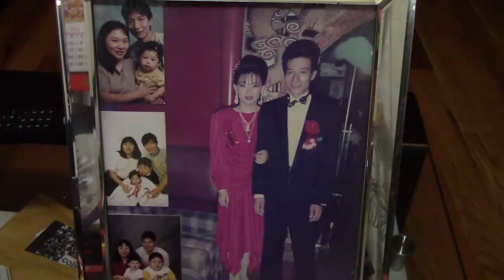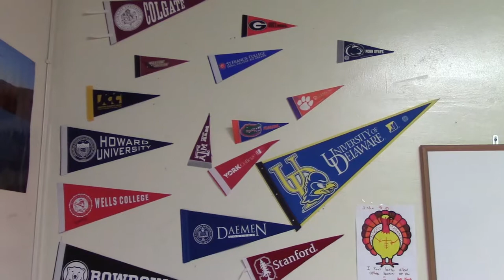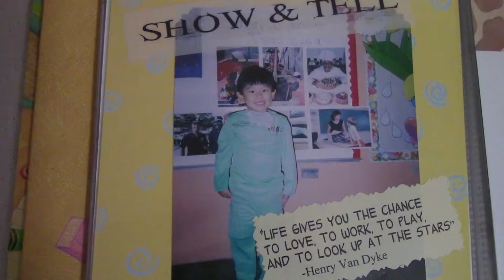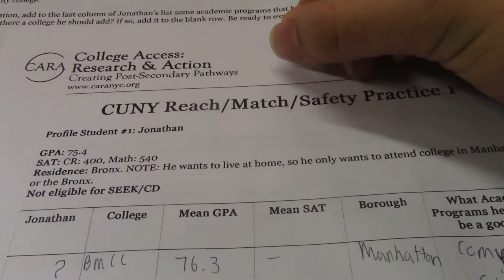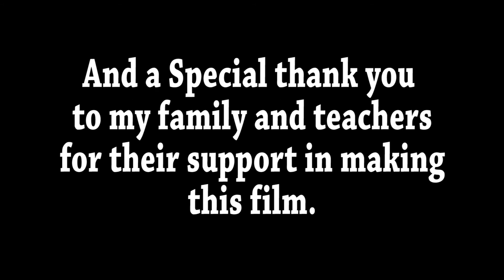Wei of the Cranes by Wei Ye Ng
This film is about the filmmaker’s struggle to choose a career and make his parents proud.